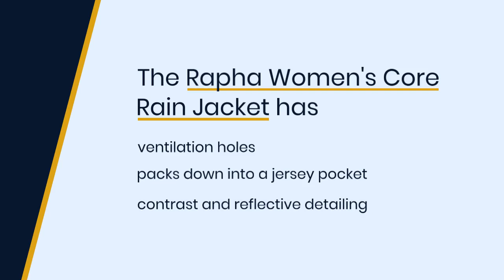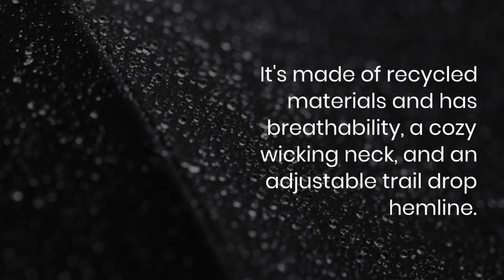Top 7 Best Women's Waterproof Cycling Jackets to Buy in 2023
Are you a cycling enthusiast looking for the best waterproof jacket to keep you dry and comfortable during your rides? Look no further! In this video, we present our top 7 picks for the best women's waterproof cycling jackets to buy in 2023. We've done the research and testing to bring you jackets that offer breathability, durability, and waterproofing capabilities to ensure you have the best cycling experience. Whether you're a casual rider or a serious cyclist, these jackets are sure to meet your needs. So sit back, relax, and let's dive into the top 7 best women's waterproof cycling jackets for 2023.